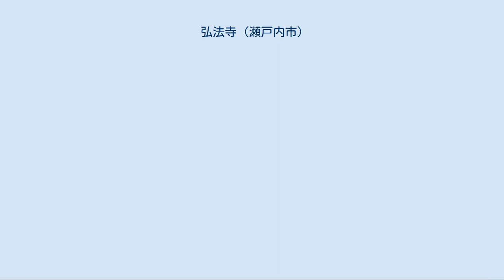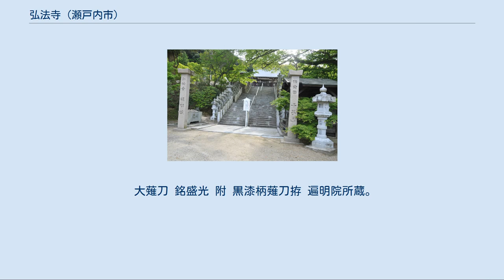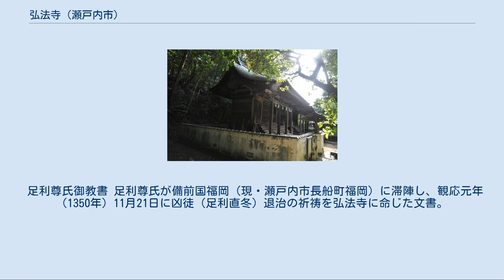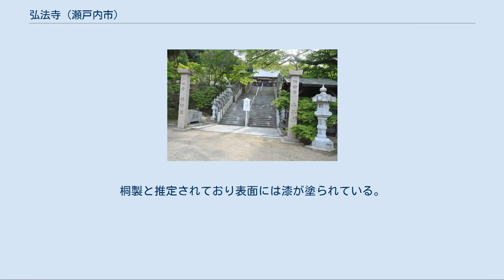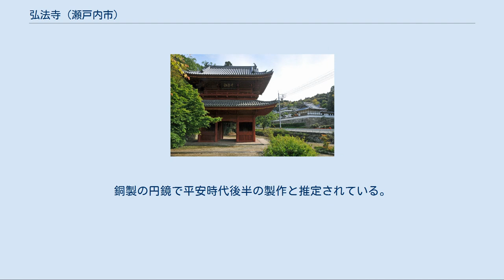弘法寺 (瀬戸内市)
焼亡した伽藍跡 弘法寺（こうぼうじ）は岡山県瀬戸内市牛窓町に所在する寺院。
宗派は高野山真言宗。
山号は千手山（せんずさん）。
本尊は千手観音であったが本堂の焼失により現在は遍明院が管理している。
塔頭は遍明院と東壽院の2院が現存する。
遍明院は山陽花の寺二十四か寺第十五番札所となっている。
 伝承によれば、天智天皇元年（662年）天智天皇の勅命により建立されたと言われる。
その後、火災に遭い衰退していたが、天平年間（729年 - 749年）報恩大師が備前四十八ヶ寺の一つ報恩山興法寺として再建し48坊を擁したと言われている。
平安時代初期の大同2年（807年）空海が方三丈の堂を建立し千手観音を安置して以後、千手山弘法寺と称するようになったと言われている。
 鎌倉時代から南北朝時代にかけて最も隆盛した。
朝廷の祈願所となっており、当寺院には後醍醐天皇の綸旨の写しがある。
また、観応元年/正平5年（1350年）には足利尊氏が足利直冬討伐のために中国地方に遠征した際に当寺院で戦勝祈願した。
その際の足利尊氏御教書（県指定重要文化財）が現存している。
 桃山時代には当時の領主であった宇喜多秀家から寺領として110石の寄進を受けた。
江戸時代になっても岡山藩主池田家の庇護を受けた。
寛文5年（1665年）池田光政が寺院の淘汰を行った際に、天台宗から真言宗に改宗された。
宝暦8年（1758年）の記録では15院3坊の塔頭があった。
明治8年（1875年）に塔頭は4院に合併された。
 本堂の周囲は度々落雷に見舞われ焼亡を繰り返した。
昭和42年（1967年）本堂・普賢堂・鐘楼・多宝塔(1711年に建造、当時は岡山県指定重要文化財に指定)・坊舎など主要な建造物を焼失し、本堂の本尊厨子脇に安置されていた鎌倉時代の作といわれていた二十八部衆像も焼亡した。
なお、本尊の千手観音は僧侶らの手によって持ち出された。
常行堂・御影堂・一切経蔵・鎮守社は一段高いところにあるため類焼を免れ現存している。
 昭和42年の火災で塔頭の1つ善集院も類焼し廃院となり、現在の塔頭は2院のみとなっている。
 遍明院 本坊遍明院（ほんぼう へんみょういん）と称する。
本尊は五智如来（国の重要文化財）と前仏不動明王。
弘法寺の塔頭の中で以前より中心的役割を果たしてきた。
山陽花の寺二十四か寺第十五番札所となっている。
 御詠歌：わきて世に 誓もふかき 心かな たのむ千手の 山の月影（池田綱政/作） 東壽院 東門坊東壽院（とうもんぼう とうじゅいん）と称する。
本尊は阿弥陀如来（国の重要文化財）。
岡山県道28号岡山牛窓線沿いにある。
 山王社 山王社（さんのうしゃ）は、当寺院の鎮守社として境内の南側に鎮座している。
日吉神社（ひえじんじゃ）と千次神社（せんじじんじゃ）が並立している。
岡山藩12代藩主池田章政の揮毫による「山王社」の扁額がある。
 木造五智如来坐像5駆 遍明院所蔵。
金剛界大日如来を中心に、阿閦如来（東）、宝生如来（南）、阿弥陀如来（西）、不空成就如来（北）の四方仏を配した金剛界五仏が揃っている。
ヒノキの寄木造り漆箔。
平安時代後期・12世紀の作と推定されている。
大正6年（1917年）8月13日指定。
 木造阿弥陀如来立像 附 像内納入文書（承元五年覚勝造立夢想記1紙、阿弥陀経巻数一括、阿弥陀種子1紙） 東壽院所蔵。
ヒノキの寄木造り。
足裏のほぞに「巧匠法眼快慶 建暦元年三月二八日」の墨書があり、建暦元年（1211年）に快慶が造立したことが明らかである。
また、本像の胎内から文書が数点見つかっている。
昭和34年（1959年）6月27日指定。
 絹本著色仏涅槃図 遍明院所蔵。
鎌倉時代に描かれたと推定されている。
『大般涅槃経』に説かれる釈迦涅槃前後の七事蹟が描かれている。
明治34年（1901年）8月2日指定。
 絹本著色阿弥陀二十五菩薩来迎図 遍明院所蔵。
諸仏は立像で金泥で描かれている。
 木造彩色菊牡丹透華鬘 附 黒漆箱 弘法寺所蔵。
華鬘（けまん）を収納する黒漆箱の底に康応元年（1389年）作製の銘がある。
昭和44年（1969年）6月20日指定。
 大薙刀 銘盛光 附 黒漆柄薙刀拵 遍明院所蔵。
室町時代前期、備前盛光の作。
大正11年（1922年）4月13日指定。
 藍韋威肩白腹巻 ...